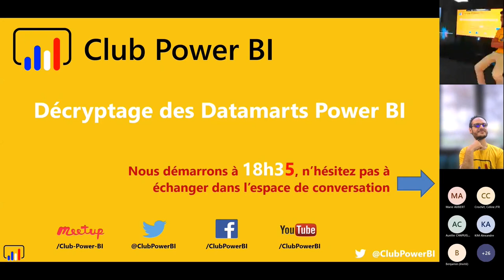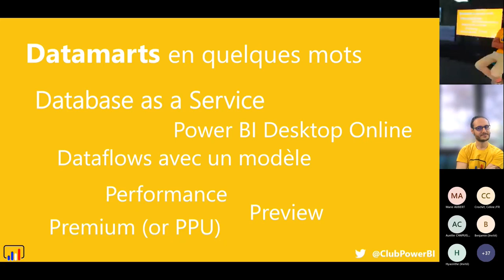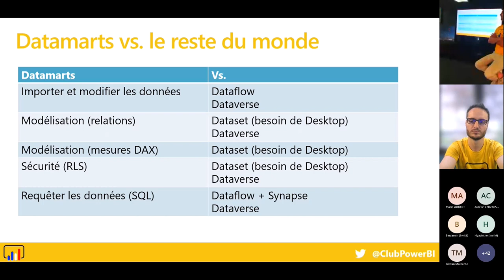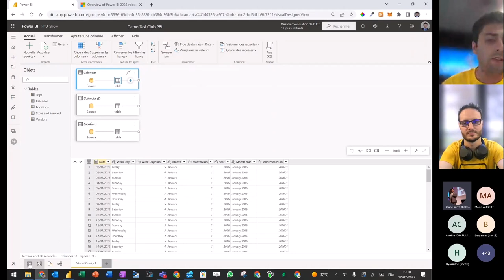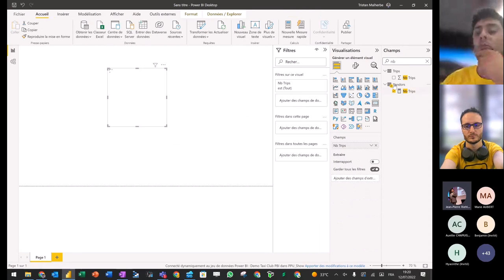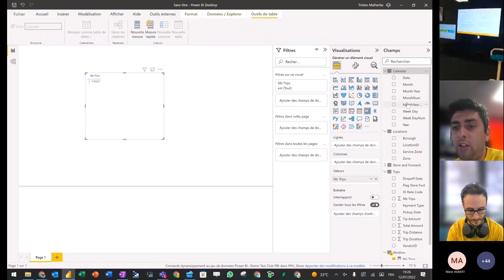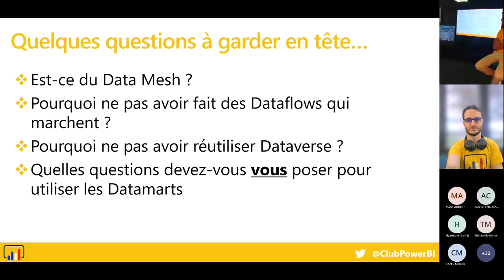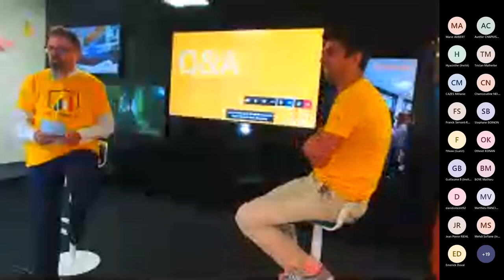[Paris] - Décryptage des Datamarts Power BI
Ce meetup a été diffusé EN LIGNE le mardi 12 juillet 2022

📰 Au programme :
Durant cette session, les deux fondateurs du Club Power BI & MVP Microsoft Tristan Malherbe & Jean-Pierre Riehl vous présenteront de manière détaillée les datamarts Power BI.
Cette nouvelle fonctionnalité (mai 2022) permet de créer une base de données SQL Server ainsi qu'un modèle de données tabulaire (DAX) directement depuis le portail cloud Power BI Service.
Au programme: démos, discussions avec l'audience et regard critique sur cette nouveauté.

🦸‍♂️🦸‍♀️Le meetup sera présenté par :
• Tristan Malherbe
• Jean-Pierre Riehl